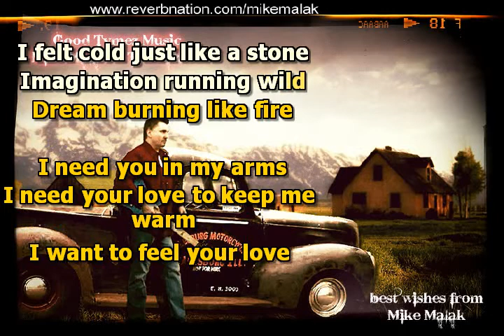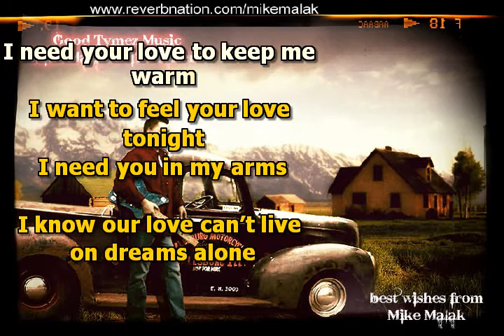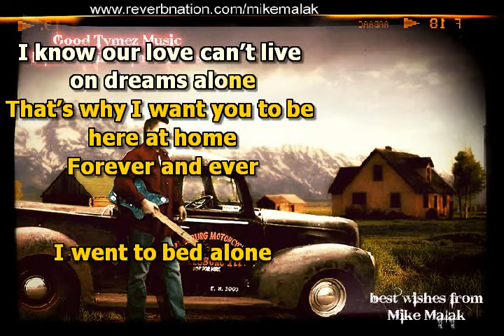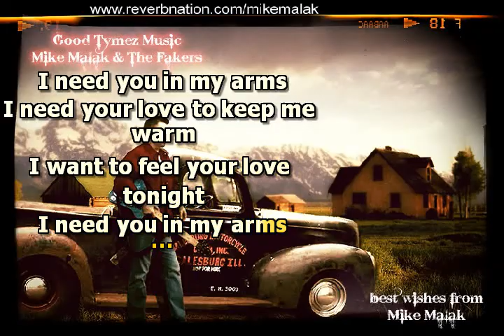Mike Malak - I need You In My Arms (original music, country, lyrics)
no original music has been used to create this video, this song has been entirely performed by Mike Malak (c) 2014  Mike Malak for this  song and video

just a li'l old country rock dance tune, I put this together quickly, drum loop and just my guita and I, not the final version yet